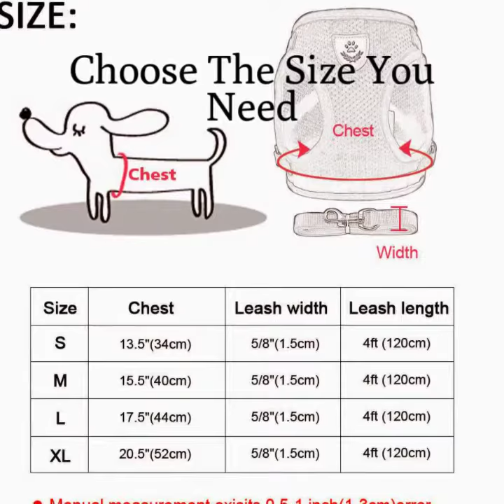Cat Dog Harness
A Great Harness For Cats and Dogs